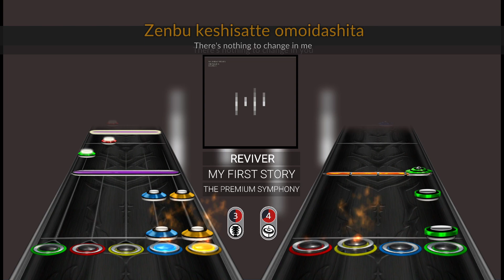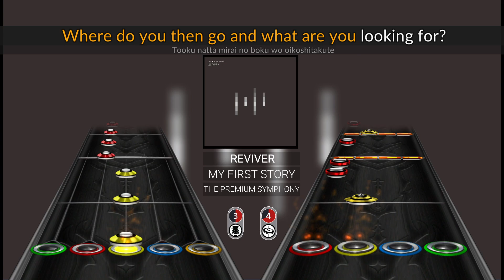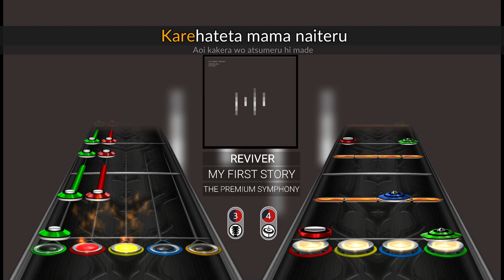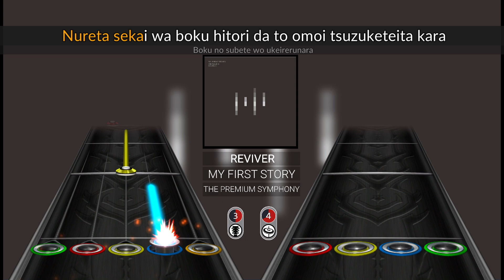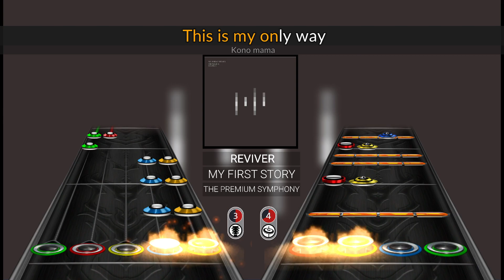MY FIRST STORY - REVIVER (Clone Hero)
Other Clone Hero Songs Coming Soon!